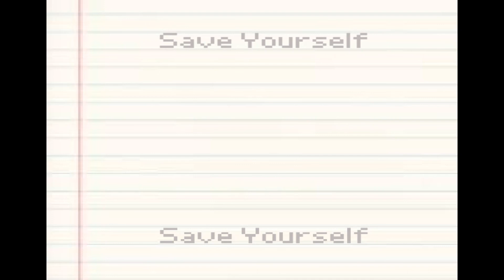Save Yourself OST 7 - Bosstheme4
Save Yourself is a game I am currently working on and I figured I would just upload some of the ost for it at the moment.